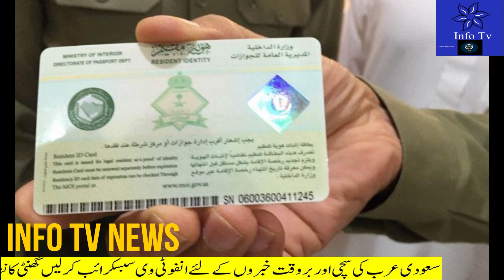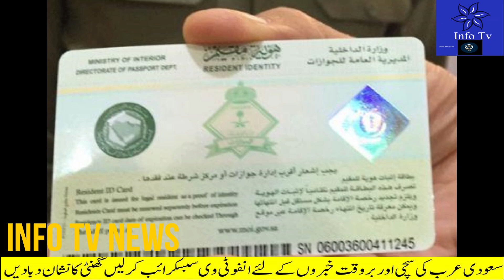Saudi Arabia Allow Air Sial Airline for Flights to Saudi Arabia|Saudi News Today Urdu Hindi|News Now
Saudi Arabia Allow Air Sial Airline for Flights to Saudi Arabia|Saudi News Today Urdu Hindi|News Now Live#saudi_news
saudi news today August 18 2022,
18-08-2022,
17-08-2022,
saudi news today August 17 2021,